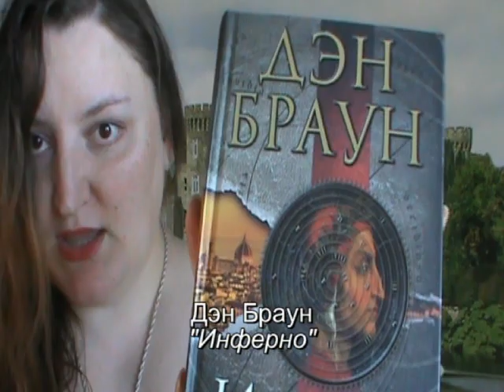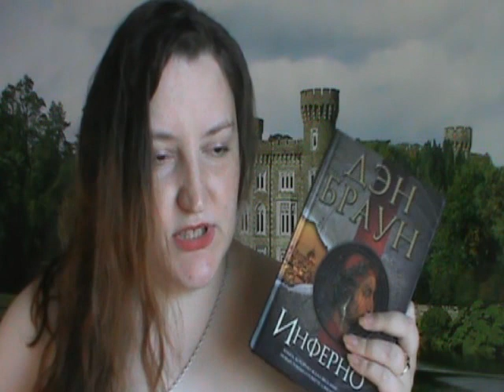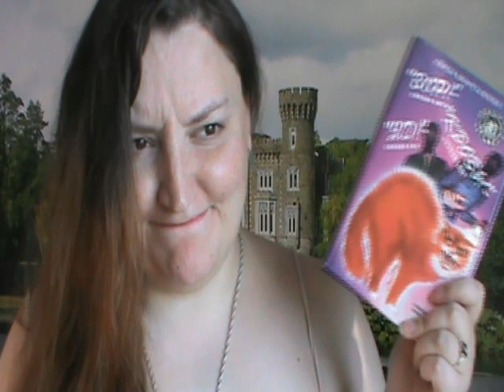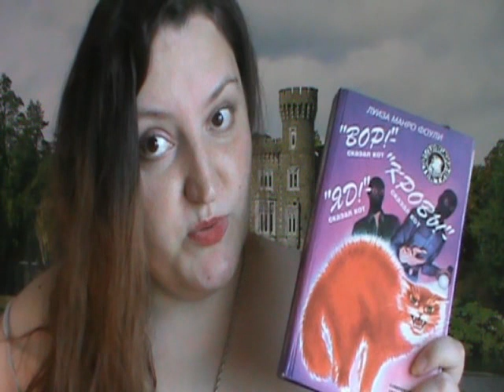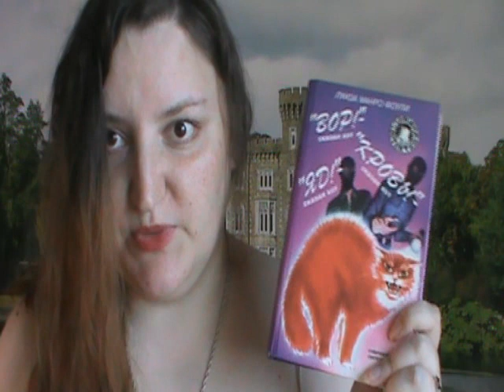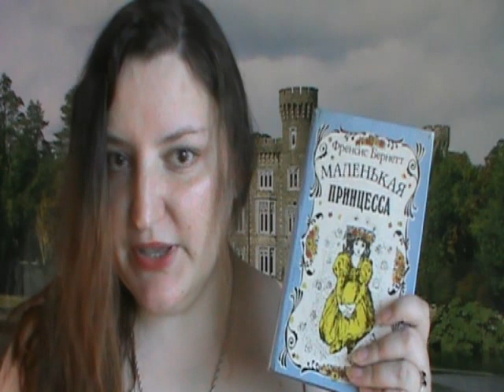Книгоотчетник: октябрь 2013.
Как обычно, делюсь своим мнением о прочитанном в прошедшем октябре месяце.

00:33 Дэн Браун "Инферно"
04:21 Алексей Каплер "Двое из двадцати миллионов"
05:01 Барбара Картленд "Черная пантера"
05:49 Наталия Валентиновна Будур "Повседневная жизнь колдунов и знахарей в России XVIII - XIX веков"
08:33 Тия Александер "Год 2150"
09:44 Луиза Манро Фоули "Вор!" - сказал кот, "Кровь!" - сказал кот, "Яд!" - сказал кот"
11:26 Френсис Бернетт "Маленькая принцесса"
13:27 Карлос Мария Домингес "Бумажный дом"
14:45 Луис Карлос Монталван "Пока есть вторник. Удивительная связь человека и собаки, способная творить чудеса"
16:44 Анна Гевальда "35 кило надежды"
17:10 Рубен Давид Гонсалес Гальего "Белое на черном"